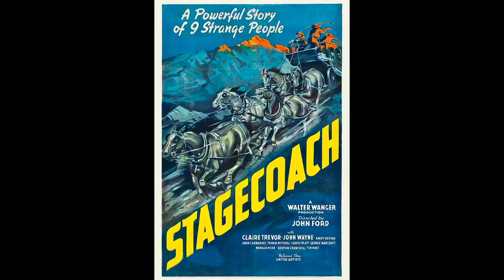Sergeant Rutledge (1960) Review (4#19)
Spotlighting a powerful western.  Starring one of the forgotten African American leading men in the golden age of Hollywood.